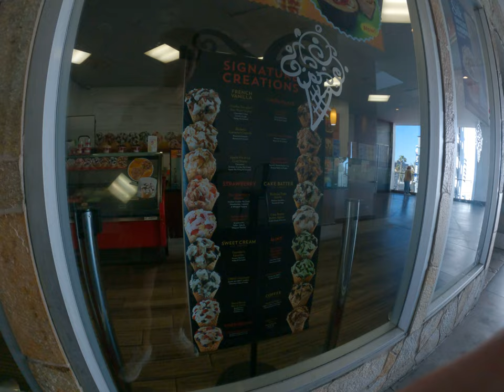USA Cold Stone ice cream shop menu Asian having fun in USA